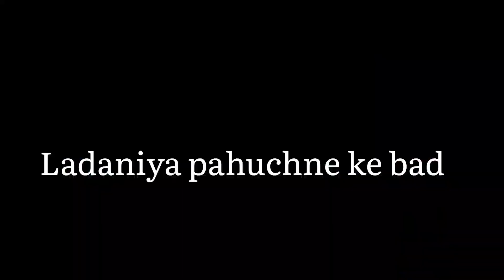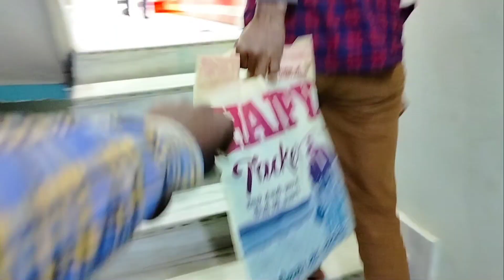लदनियाॅं Shopping Vlog 🛍️ || With Cute Girl😘 || लड़कियों ka Reaction😜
Ladaniya Shopping Vlog 🛍️ || With Cute Girl😘 || Larkiyon ka Reaction😜

Your Search list here:-
Vlog edit kaise kare
shopping vlog kaise bnay
shopping kaise kare
cute girl ke sath shopping
cute girl prank
ladaniya vlog
ladaniya shopping vlog
with cute girl
Larkiyon ka Reaction
OMG kay ho gya
shopping vlog me kay ho gya
itni sundar ladki
viral kaise kare vlog
vlog me kay bole
vlog kaise shoot karen
Manoj Dey
technology Gyan
blogger

And Like this Video please And Support me for more Videos
Stay Happy
Stay Blessed